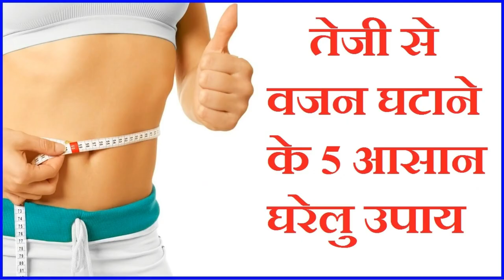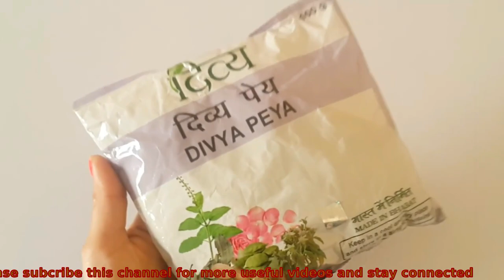मोटापा और पेट की चर्बी तेजी से कम करने का उपाय | Pet Kam Karne Ke Gharelu Upay